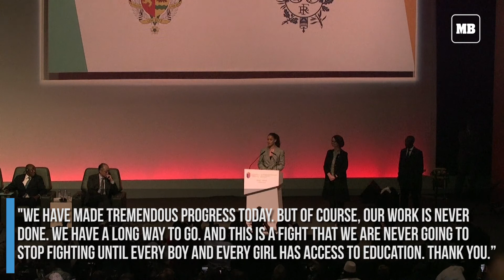Rihanna vows to 'never stop' fighting for education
Megastar Rihanna vowed she would "never stop fighting" to get millions of children back in school on Friday as French President Emmanuel Macron promised a major boost in foreign aid for education in developing nations.